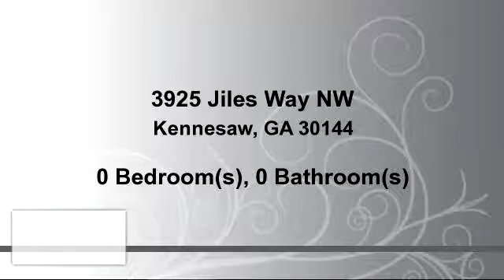Commercial for sale - 3925 Jiles Way NW, Kennesaw, GA 30144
REDUCE to sell,SELLER is MOTIVATED!Seller will sell each lot separately,prefers to sell all three tracts together,make an offer!Perfect location for a business that needs plenty of exposure,this corner lot sits off of Jiles Road & Baker Road,across from Pulblix,Kroger,Day Care,Convenient Store,Car Wash,Restaurants,Legacy Park,many other subdivisions.Busy drive by traffic location.Total of 3 lots available,3925 Jiles Way and 3945 Jiles Way,all three lots can be sold separately or together, the total Sales Price for ALL 3 lots is $390,000.00.

Bedrooms: 0
Bathrooms: 0
Square Feet: 65776
Price: $55,000

08/04/2016 11:06:02 pm

Last modified: